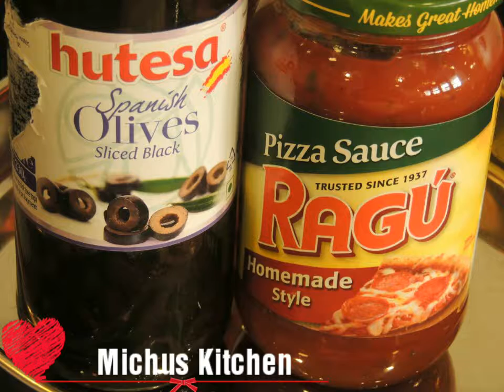Noodles Pizza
വളരെ എളുപ്പത്തിൽ ഉണ്ടാക്കാൻ പറ്റുന്ന ഒരു പിസയാണിത്. ടേസ്റ്റിന്റെ കാര്യത്തിൽ പറയാനില്ല. നിങ്ങൾക്കും ഇഷ്ടമാവും.